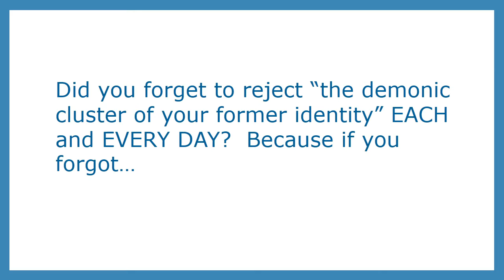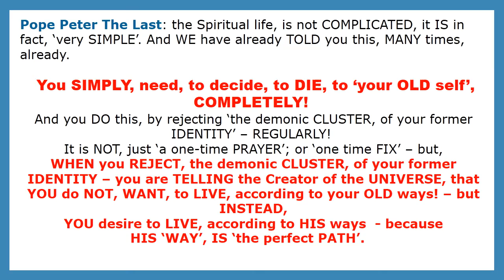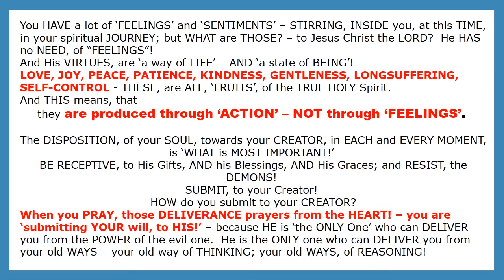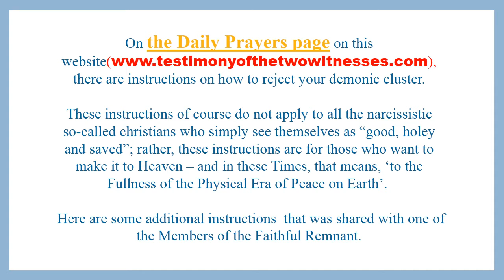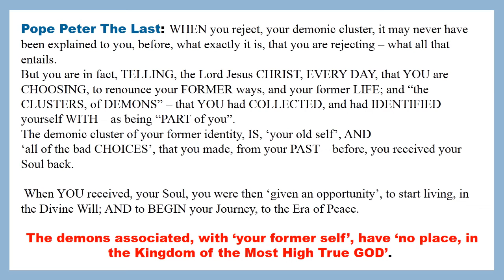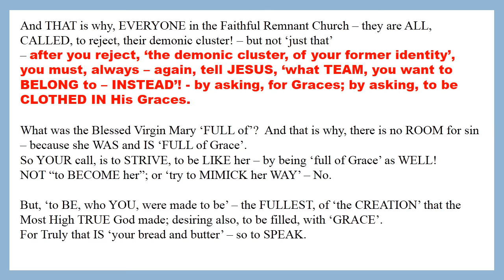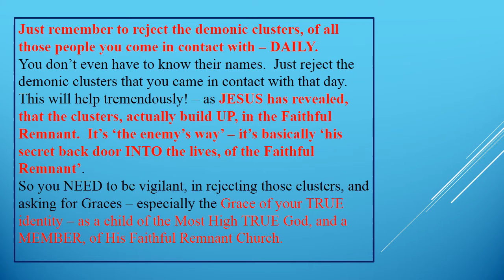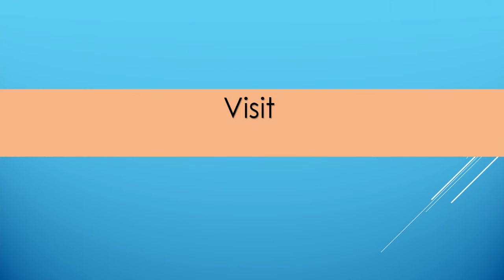The NEED to reject the demonic clusters of your FORMER IDENTITY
I am a member of the Faithful Remnant Church,of the
TRUE Roman Catholic Faith,led by the
 Last and True Pope of this era,
Pope Peter the Last,also called Petrus Romanus,who along with his wife,Mary Romanus,are the Two Witnesses of these end times.
(mentioned in Revelations ch 11).